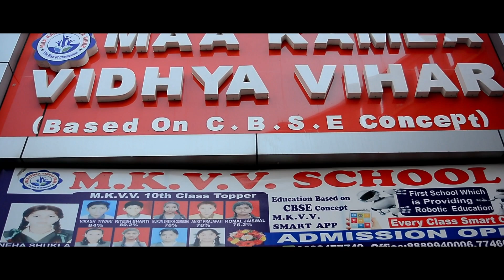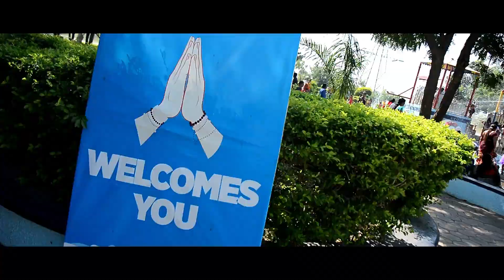MKVV GIRLS PICNIC